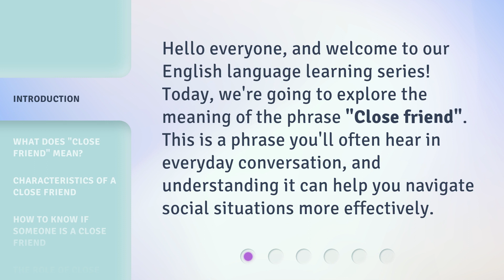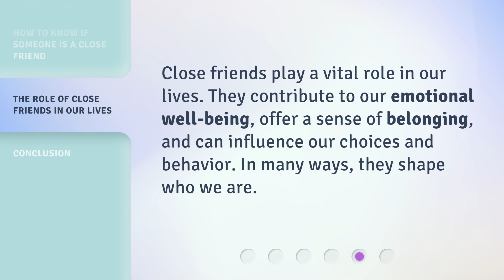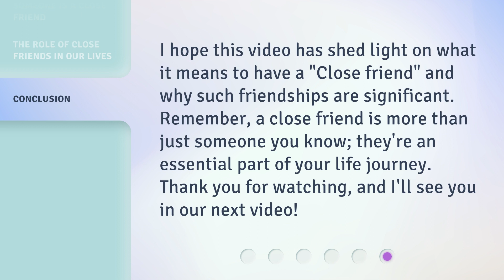Understanding "Close Friend": An English Phrase Explained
Unraveling the Meaning of 'Close Friend': An Insightful Explanation • Discover the true essence of the English phrase 'Close Friend' as we delve into its meaning and significance. Gain a deeper understanding of this common expression and how it relates to personal relationships. Join us on this enlightening journey!

00:00 • Introduction - Understanding "Close Friend": An English Phrase Explained
00:29 • What Does "Close Friend" Mean?
00:49 • Characteristics of a Close Friend
01:07 • How to Know If Someone Is a Close Friend
01:36 • The Role of Close Friends in Our Lives